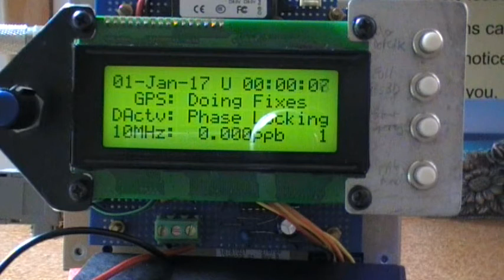31 December 2016 Leap Second Captured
Using a GPS Disciplined Oscillator displaying GPS time (UTC) I managed to capture possibly the last Leap Second on the 31 December 2016.

Equipment is a Trimble Thunderbolt with a VK4GHz Display unit.